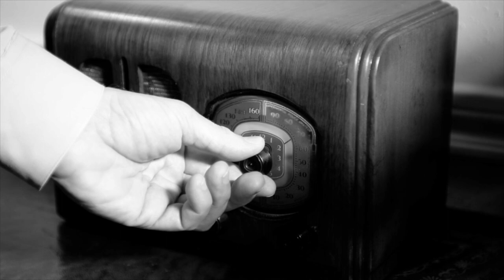Art of Manliness Podcast #124: Self-Discipline & Personal Effectiveness With Rory Vaden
Originally published July 2015.

A few months ago I was talking to AoM food man Matt Moore when he brought up his friend Rory Vaden. Rory founded a multi-national coaching and consulting company that helps organizations and individuals improve their sales performance. He’s published two New York Times best selling books on self-discipline and time management, and he’s a sought after speaker. And get this — he’s only 32 years old.

When Matt told me how Rory’s speaking and writing has improved his own personal game, I had to have him on the podcast. In this episode, Rory and I discuss principles from his two books Take the Stairs and Procrastinate on Purpose. If you’re looking to be more self-disciplined and more effective with your time, you don’t want to skip this episode.

Show Highlights
Why waiting until you feel like doing something will result in mediocrity.
How to fall in love with your daily grind
Why asking “How?” instead of “Should?” will make you more effective
What farmers can teach you about success and work
The problem with time management
Why you should also focus on “significance” when prioritizing your actions
Why it’s okay to procrastinate on purpose sometimes
How to get over saying “No”